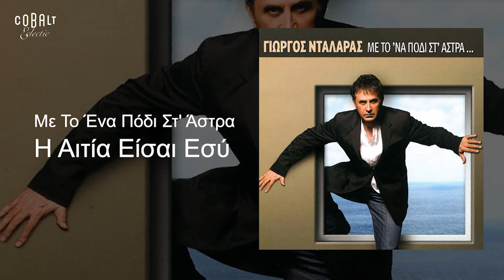Γιώργος Νταλάρας - Η αιτία είσαι εσύ - Official Audio Release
Γιώργος Νταλάρας - Η αιτία είσαι εσύ | Giorgos Ntalaras - I aitia eisai esi  - Official Audio Release